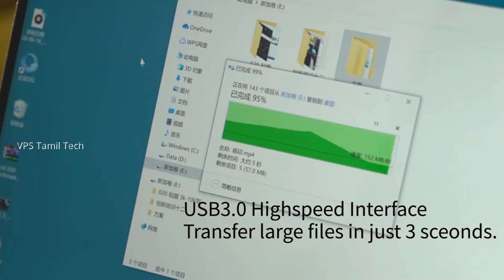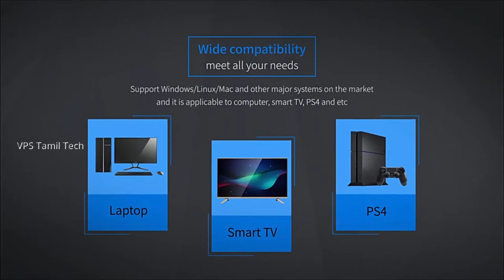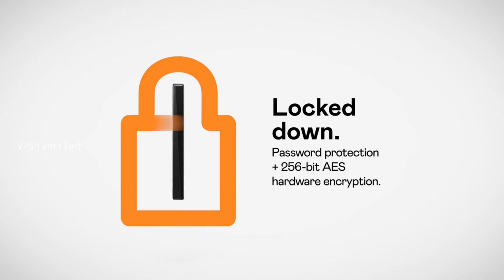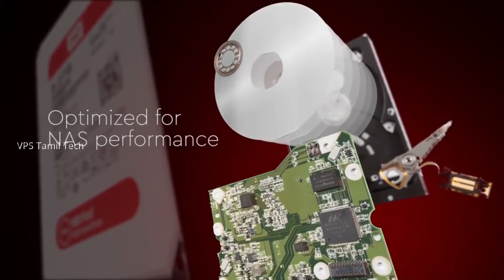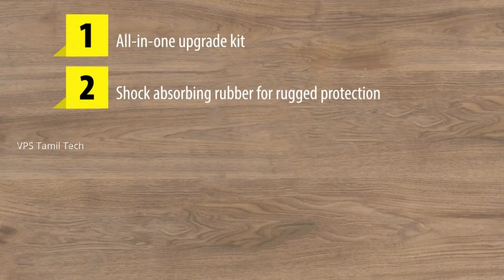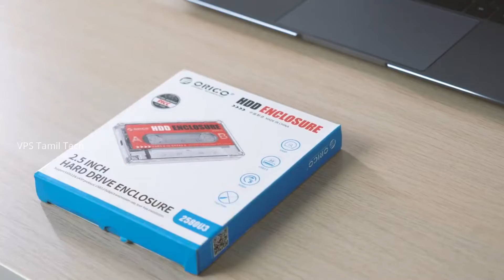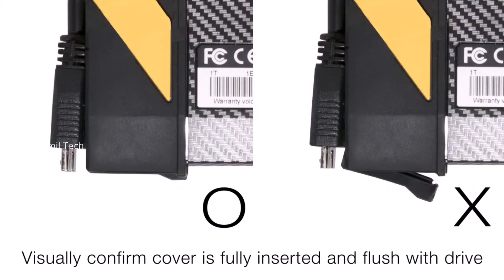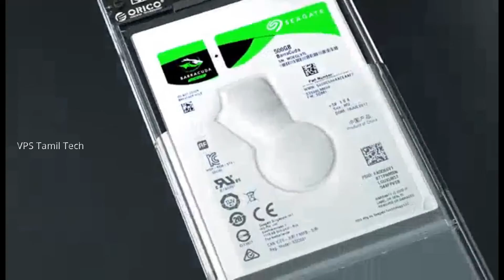External Harddrive Collection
இந்த YouTube சேனல் கிரியேட் செய்ததின் நோக்கம் டெக்னாலஜியை எப்படி பயனுள்ள வகையிலும், பாதுகாப்பான முறையிலும், பயன்படுத்துவது என்பதை பற்றி ஒவ்வொரு வீடியோக்களிலும் பதிவு செய்ய உள்ளேன் இதற்கு உங்களின் ஆதரவு எங்களுக்கு வேண்டும்..

நன்றி
VPS Tamil Tech .